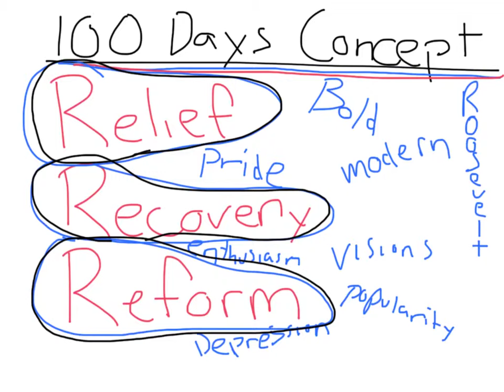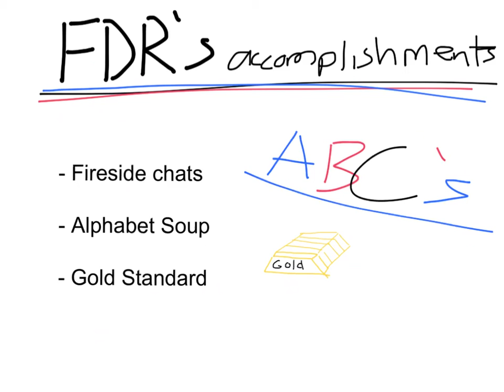Made with Explain Everything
garrett chad